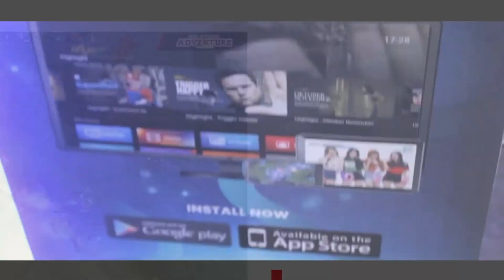A Week Back Episode 56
A week back kali ini pastinya dengan seluruh berita yang sudah dirangkum oleh tim redaksi kami. Mulai dari agent terbaru yang akan hair di valorant, Turnament woman ladies MLBB, dll. Yuk langsung simak aja!